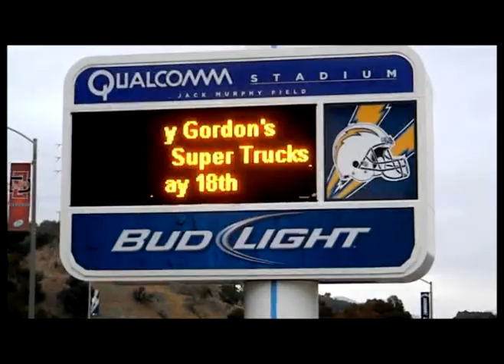Speed Energy Bigfoot Monster truck Stadium Super trucks Qualcomm stadium 5-18-2013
Robby Gordon Speed Energy Bigfoot Stadium Super truck Qualcomm stadium BIGFOOT #19 was completed in September of 2012 and is the first ever BIGFOOT® monster truck to perform its first event overseas. The Speed Energy BIGFOOT #19, with veteran driver Larry Swim behind the wheel, made its debut in Aruba in October of 2012. Swim and #19 put on 6 great shows over a two week period on the small Caribbean Island. It made its American debut in Cincinnati, OH on December 29 with a spectacular wheel stand and racing win!

This truck was specifically built to promote off-road racing legend Robby Gordon's Speed Energy Drink to monster truck fans all over the world. Built in conjunction with Robby, it utilizes a chassis that the team has never used before and is also Team BIGFOOT's first full-time Chevy powered and bodied monster truck.

Look for #19 and driver Larry Swim all across the US in 2013 and beyond